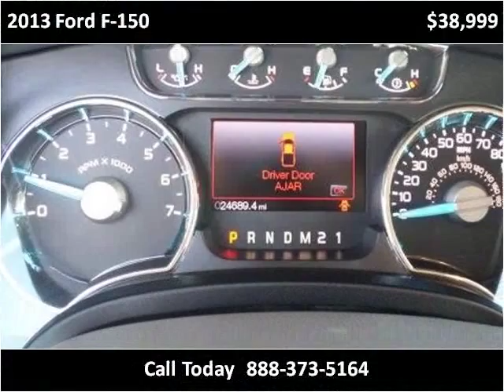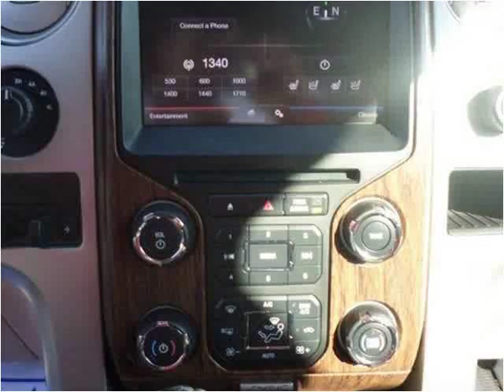2013 Ford F-150 Used Cars Tullahoma TN